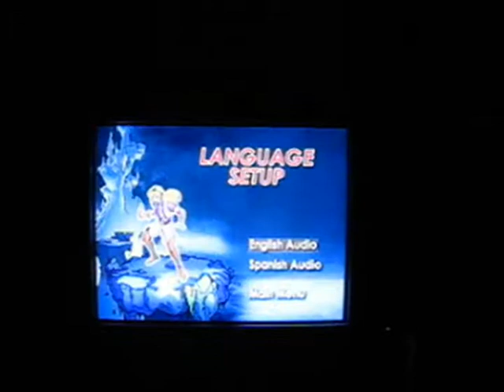The Legend of Zelda TV Opening [Spanish]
Me recording The Legend of Zelda in Spanish in Jon Benton's room.